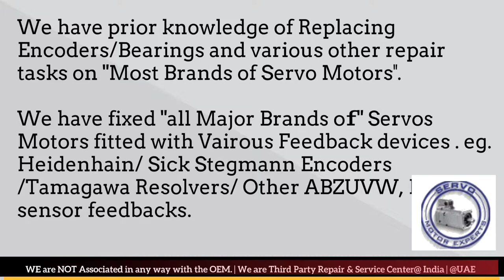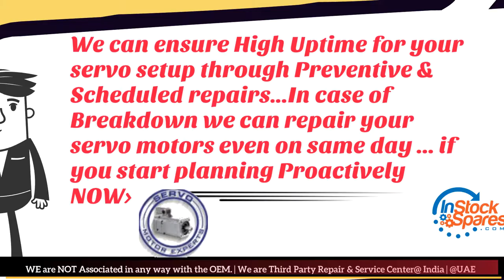Milacron Ferromatik Servo Motor Drive Encoder New Delhi Bhopal Kolkata Kanpur Pimpri Used New Delhi